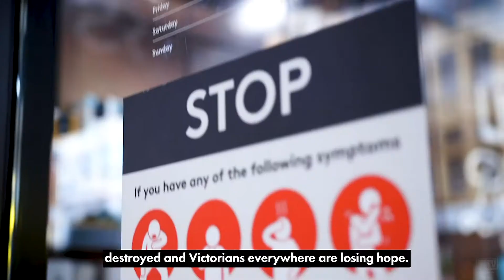The Young IPA Podcast 180: Jeffrey Tucker & Jim Penman (From Jim's Mowing)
A jam-packed episode this week. We feature the IPA’s new video Give Us Our Lives Back, which leads to a discussion with world-renowned writer Jeffrey Tucker from the AIER on Victoria’s lockdown, the prospects for liberty around the world after coronavirus and why the free market is the most empowering and socially beneficial market system. (6:20-38:42)

Other stories include the new reports on the economic effects of restrictions across Australia and people have had their laptop and phones confiscated by police for planning to protest. (38:42-44:27)

Heroes and Villains this week include Jim Penman from Jim’s Mowing and his battles with the Andrews government (who joins us on the line! (51:5-1:12:21) Rachel Baxendale and the need for tough questions to politicians, the NBA fawning over their progressiveness when it was this season that saw their Hong Kong controversy and universities lowering standards for foreign students to get their money. (44:27-1:12:21)

At the end, we break down ‘wormgate’ on Science Twitter, NASA tries to get woke but won’t take on the big fish and don’t worry everybody, Biden is just fine. (1:12:21-1:22:31)